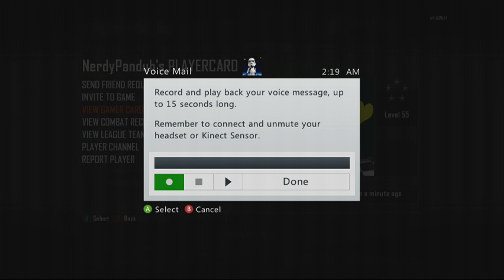Gore Gets Girls - Episode 75 (Love Yourself)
Songs:

Burnin Up - Jonas Brothers
Love Yourself - Justin Bieber
If I'm James Dean - Sleeping With Sirens

And be sure to leave a comment telling me what you think and what you want to see

✖ Important Links  ✖